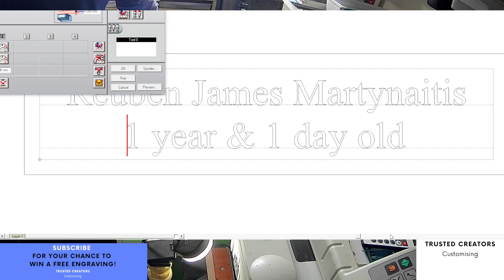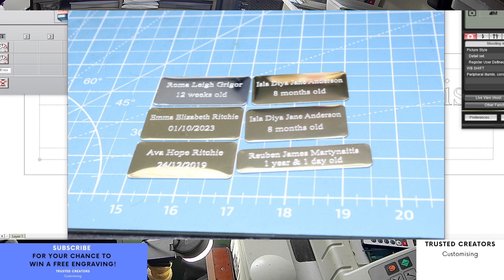Custom Engraving Gold and Silver Plates Engraved with Text